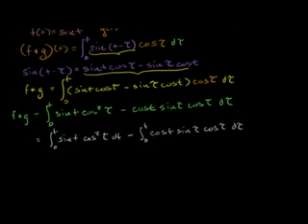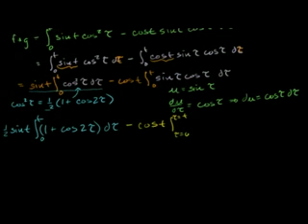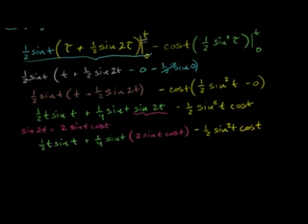卷积导论 Introduction to the Convolution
微分方程: 卷积导论
Differential equations: Introduction to the Convolution